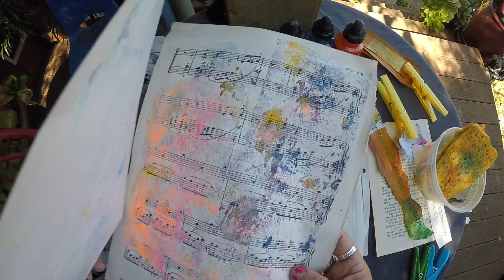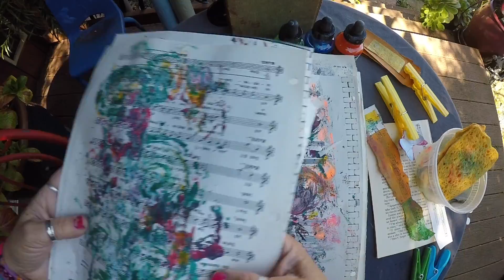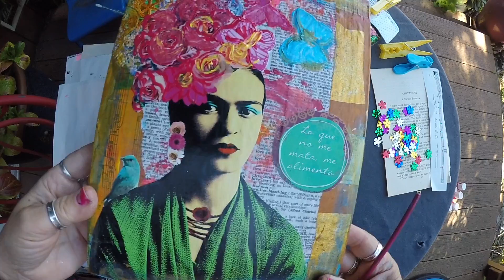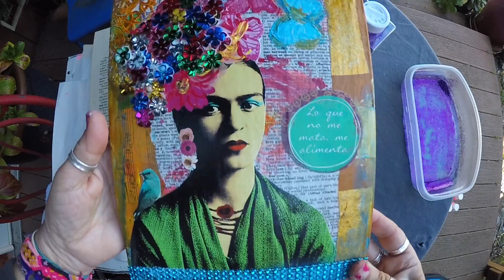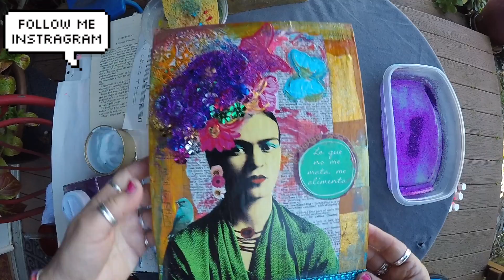Frida Mixed Media Tutorial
In this Mixed Media artwork tutorial I incorporate gel prints using upcycle music sheets and old dictionary pages. I also use acrylic paint, alcohol inks and glitter. Step by step I show how to create a beautiful Frida Kahlo Mixed Media Art Piece . Thank you for supporting my artwork and following me on Instagram and Pinterest. With Love, Simone
If you would like to purchase my artwork please take a look at my Instagram.